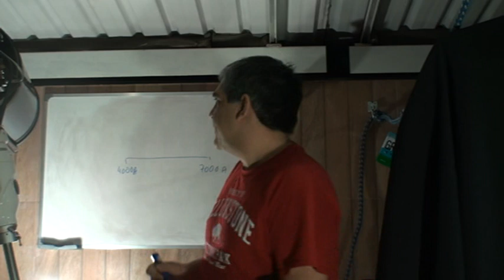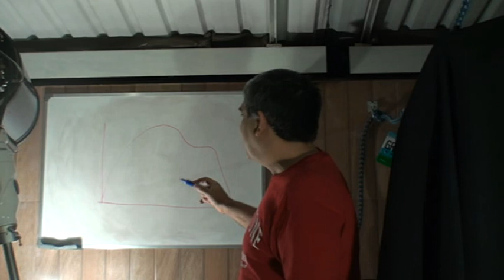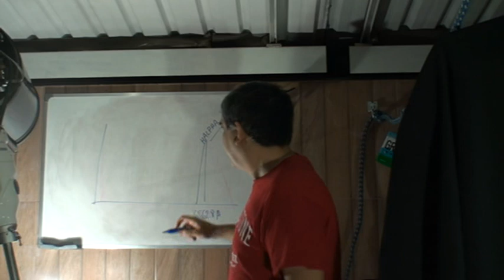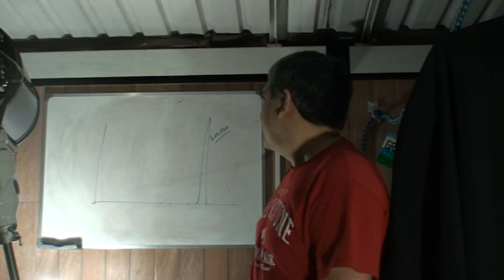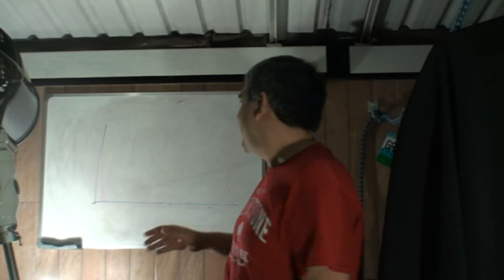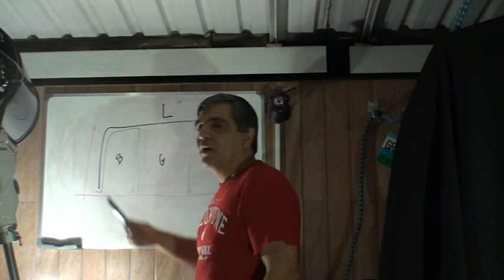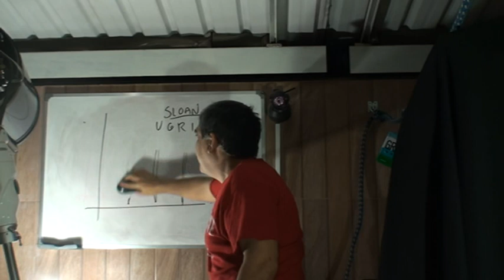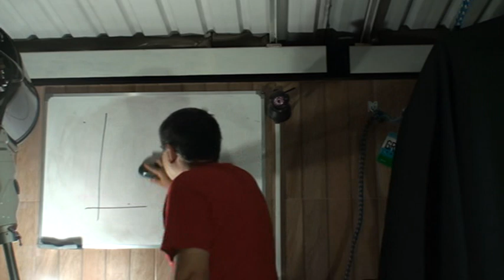Apresentação 20 - Filtros para astronomia visual e fotografia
Eu mostro aqui os diferentes tipos de filtros e suas aplicações em astronomia, seja visual, seja com imagens para fotos.